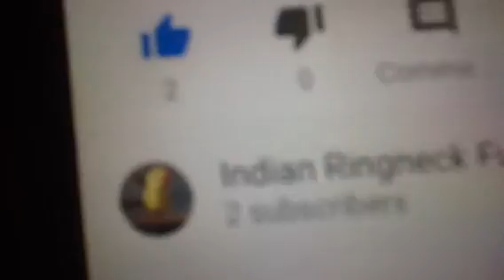Kiwis getting a friend?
Are  you guys excited well I know I sure am sub if you wanna see him😀😀😀😄😊